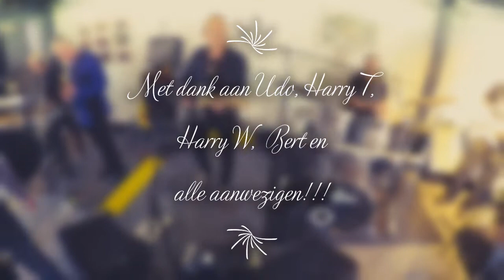The Magic Strangers @ WHC 17 maart 2019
The Magic Strangers ft Gijs Kortekaas
Unchain my heart
The Breeze